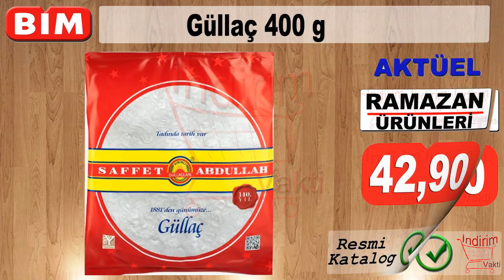BİM RAMAZAN ÜRÜNLERİ | BİM MART 2022 KATALOĞU | BİM TATLI & HURMA & ŞERBET ÇEŞİTLERİ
Bim Ramazan ürünleri kataloğu yayınlandı hep birlikte inceliyoruz. bim mart 2022 ramazan ayına özel tatlı hurma çeşitleri.

Lipton Demlik Poşet Çay 100'lü
Karlıtepe Limon Aromalı Maden Suyu
Osmanoğlu Ramazan Şerbeti
Saffet Abdullah Güllaç
Tatlıca Şekerpare
Yaşam Kızartılmış Kadayıf
Antep Fıstıklı Tereyağlı Kuru Baklava
Baysan Revani
Simbat Kuru Üzüm
Tariş Kuru İncir
Simbat Mebrum Hurma
Simbat Hudri Hurma
Simbat
Çikolata Kaplamalı Bademli Hurma
Simbat Medjoul Hurma
Ab-ı Gül Gül Suyu